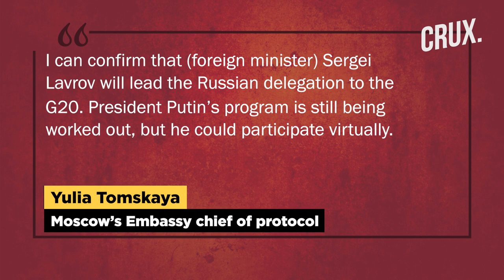Putin Skips G20 Amid Russia-Ukraine War | Kherson "Retreat" Impact Or Is He Avoiding Western Snubs?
Russian President Vladimir Putin will not attend the G20 summit to be held in Bali on November 15-16. Putin will be represented by foreign minister Sergei Lavrov, according to Russian and Indonesian officials. The Russian embassy official in Indonesia reportedly added that Putin could join one of the meetings virtually. Watch the video to find out is the decision aimed to save Putin from embarrassment.

00:00 - INTRODUCTION
02:23 - FIRST GATHERING OF WORLD LEADERS AMID UKRAINE WAR
03:21 - DECISION AIMED TO SAVE PUTIN FROM EMBARRASSMENT?
05:23 - G20 NOT A “POLITICAL FORUM”: WIDODO
06:31 - PUTIN SKIPS G20 AMID WAR SETBACKS

n18oc_world      n18oc_crux